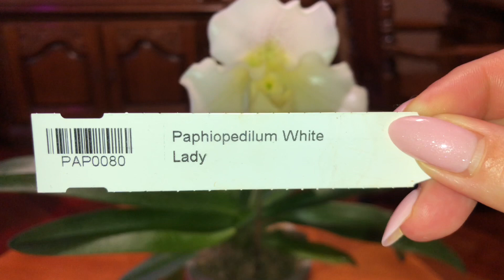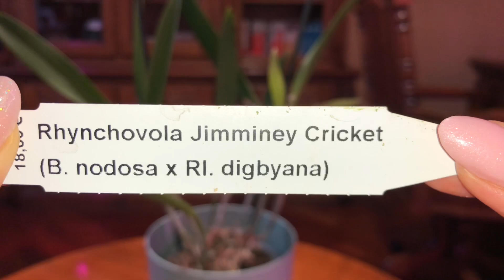ЦВЕТЕНИЕ ОРХИДЕЙ: Paph. White Lady, Brassavola Jimminey Cricket и новинка в коллекции!